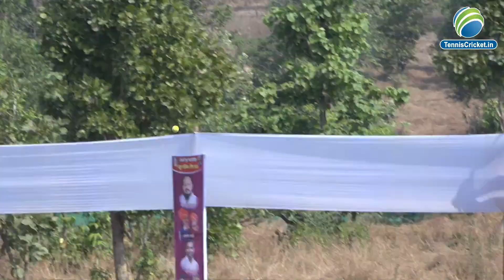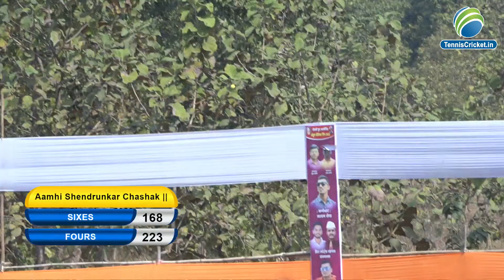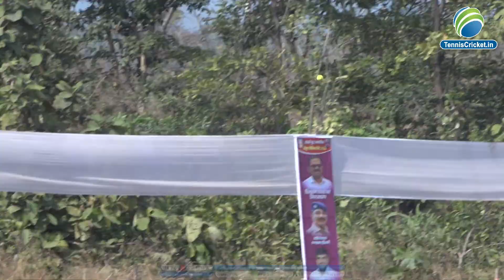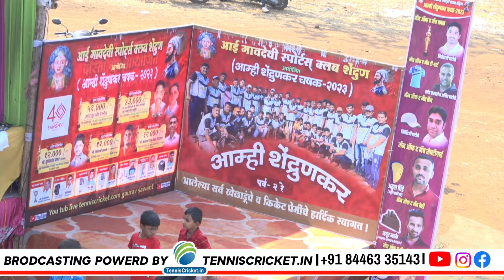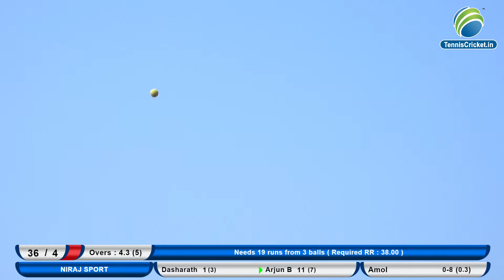Hari Om vs Niraj Sport Match || Aamhi Shendrunkar Chashak || Shendrun 2023